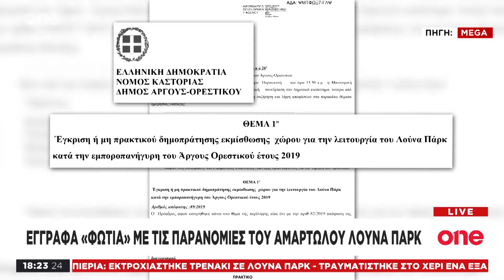Κεντρικό Δελτίο Ειδήσεων 24/08/2024 | One Channel